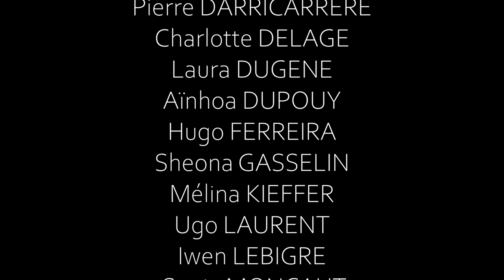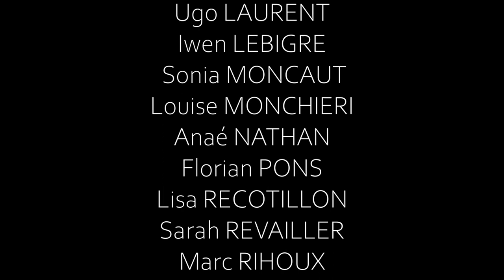Clip école "ET SI DEMAIN"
"ET SI DEMAIN" - Clip école - élèves de 301 du Collège de Tartas / MAKJA / Juin 2022

Écriture d'une chanson avec l'artiste Makja au Collège de Tartas avec la classe de 301.

Avec la participation des enseignantes : Séverine Polesello (musique)

Réalisation : HEYO PRODUCTIONS (Flora Courier)